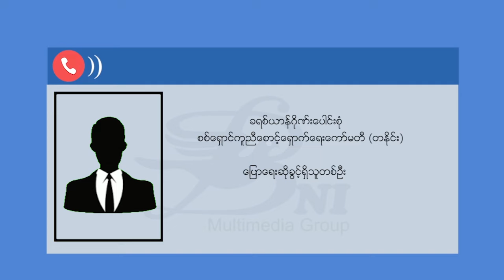တနိုင်းစစ်ရှောင်တွေ နေရပ်ပြန်ရန် စစ်ကောင်စီအကြောင်းကြား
ကချင်ပြည်နယ် တနိုင်းဒေသက စစ်ဘေးရှောင်တွေ နေရပ်ပြန်ဖို့ ပြည်နယ်ကောင်စီက မြို့နယ်ကို အကြောင်းကြားလာပါတယ်။